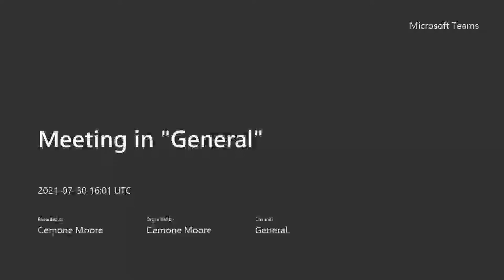WelcometoSTEMSAV - Meet Ms. Moore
Welcome to The STEM Academy! Meet Ms. Moore, part of the Seventh Grade team.